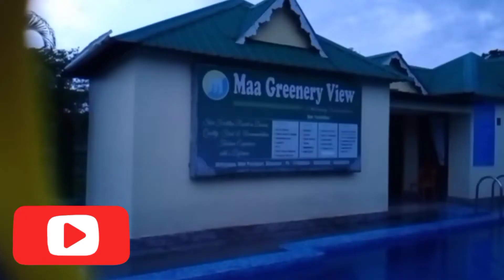ভাই বোন খেলছে পার্কে😍play